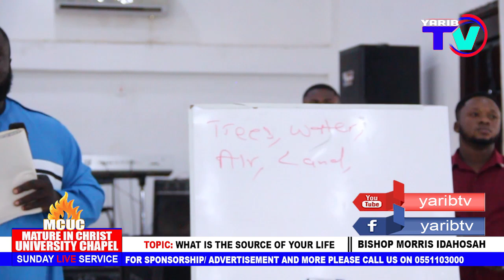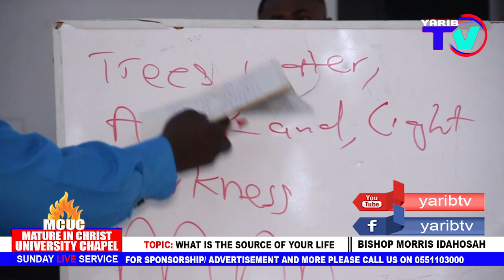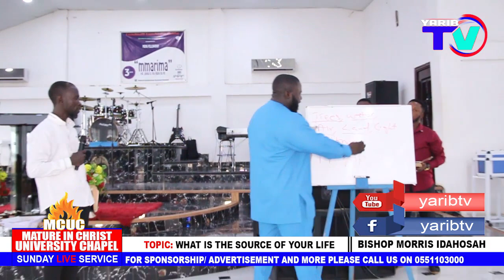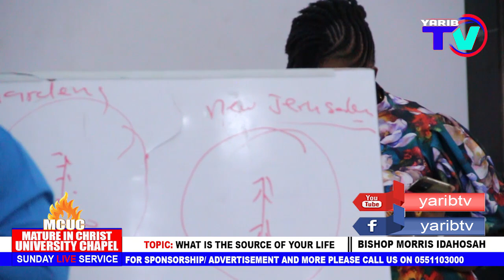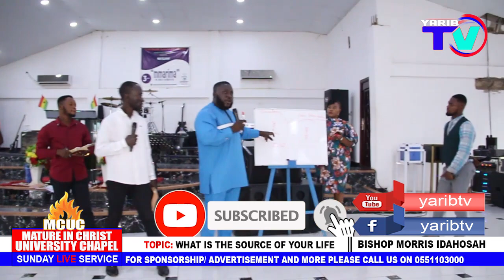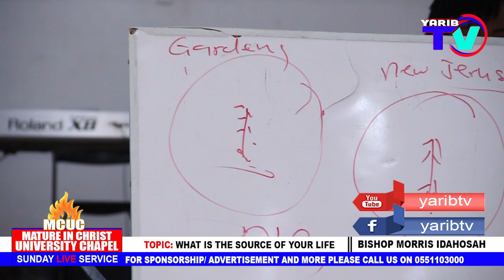What is the source of your life ?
TOPIC: What is the source of your life
If you are a Christian, then this is a must watch. please watch as Bishop Morris Idahosah take you through the voice of our living God teaching you the source of your life and how to leave it to the fullness . Please remember to share and subscribe as we Live stream new message from God every Sunday from the camp of  mature in Christ university chapel with Bishop Morris Idahosah [ High Spirit, High Power ].